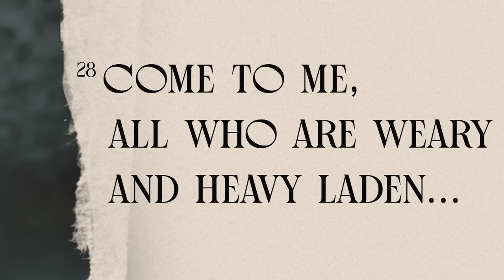Stress And Burnout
In the second installment of Soul Care, Pastor Mike teaches us the affects of stress in our lives and how God meets our needs when we are under stress.